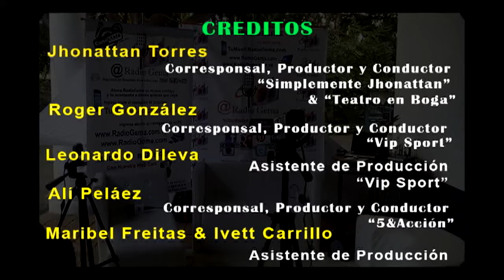Entrevista Limer Sanoja Gran Desfile de Moda a Beneficio y lucha contra el cáncer Infantil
Cobertura del Evento Gran Desfile de Moda a Beneficio y lucha contra el cáncer Infantil Evento que se llevo a cabo el día 21 de Agosto del 2016 organizado por La Fundación Súper Héroes y Sitio Wao conjuntamente con varios patrocinios.